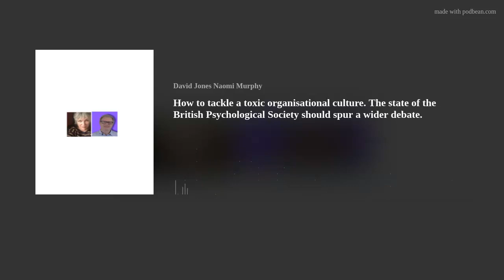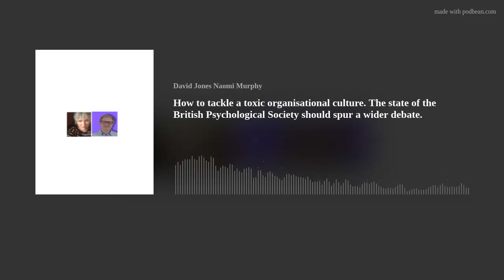How to tackle a toxic organisational culture. The state of the British Psychological Society should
Earlier this year the British Psychological Society expelled its President Elect Professor Nigel MacClennan who had been elected on a reformist platform. This brought to the surface serious issues about governance, integrity and the vindictiveness of organisations who feel under attack. The BPS is not the first organisation to experience such issues. Here two hugely experienced psychologists talk about why they are so concerned about the state of the BPS and what they would like to see happen.
Pat Harvey (Guinan) has been a British Psychological Society member for around 50 years. She was Chair of the Division of Clinical Psychology 1997-8. She developed and managed a large NHS Psychology and Counselling service in the North West. Additionally she was member of the Mental Health Act Commission and a panel member of an Independent Inquiry into 3 homicides by a conditionally discharged patient. In those latter contexts as well as her managerial NHS role she had considerable experience of handling formal complaints in organisational contexts. She retired as a psychologist in 2002 and trained and practice as an artist before re-engaging in issues concerning complaints regarding the governance and policies of the British Psychological Society in 2020.

David Pilgrim PhD is Honorary Professor of Health and Social Policy at the University of Liverpool and Visiting Professor of Clinical Psychology at the University of Southampton. Now semi-retired, he trained and worked in the NHS as a clinical psychologist before completing a PhD in psychology and then a Masters in sociology. With this mixed background, his career was split then between clinical work, teaching and mental health policy research. He remains active in the Division of Clinical Psychology and the History and Philosophy Section of the British Psychological Society, and was Chair of the latter between 2015 and 2018.

His publications include Understanding Mental Health: A Critical Realist Exploration (Routledge, 2015) and Key Concepts in Mental Health (5th edition, Sage, 2019). Others include A Sociology of Mental Health and Illness (Open University Press, 2005- winner of the 2006 BMA Medical Book of the Year Award), Mental Health Policy in Britain (Palgrave, 2002) and Mental Health and Inequality (Palgrave, 2003) (all with Anne Rogers).  His recent books are Child Sexual Abuse: Moral Panic or State of Denial? (Routledge, 2018) and Critical Realism for Psychologists (Routledge, 2020).